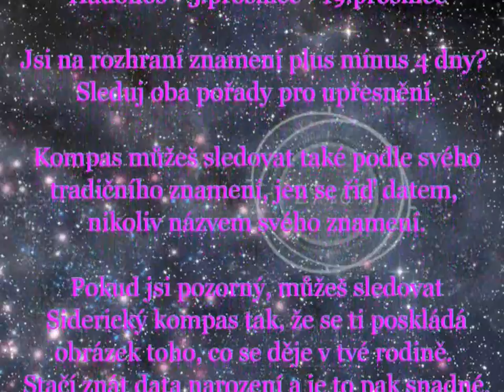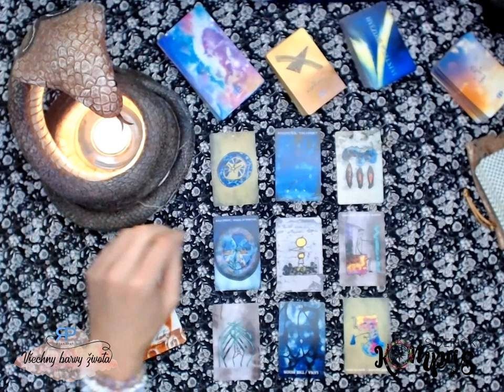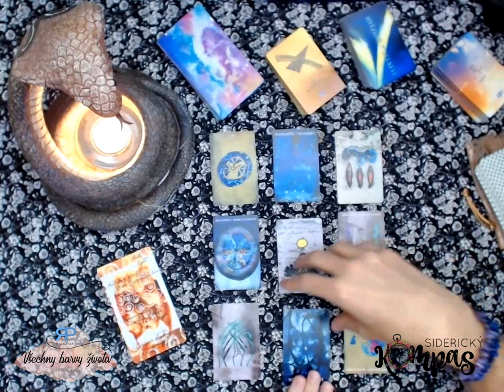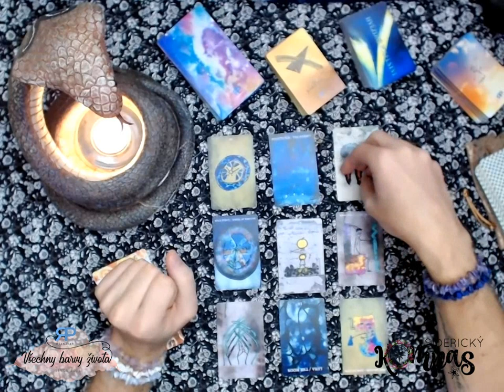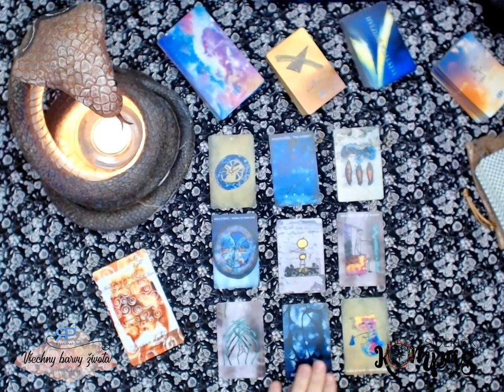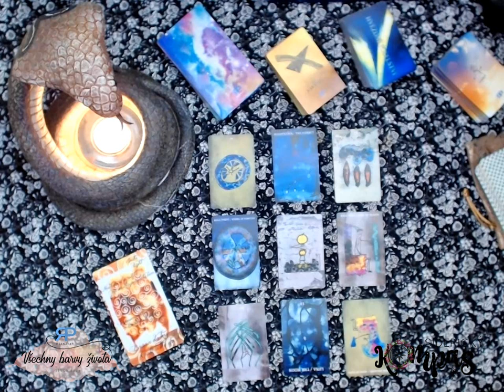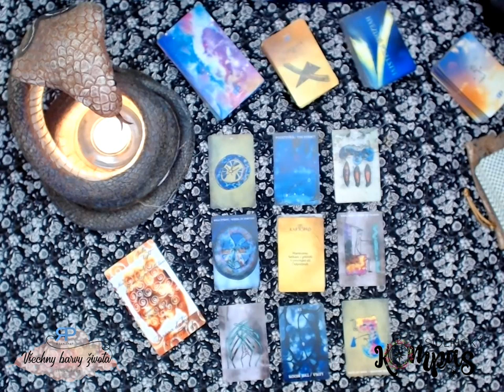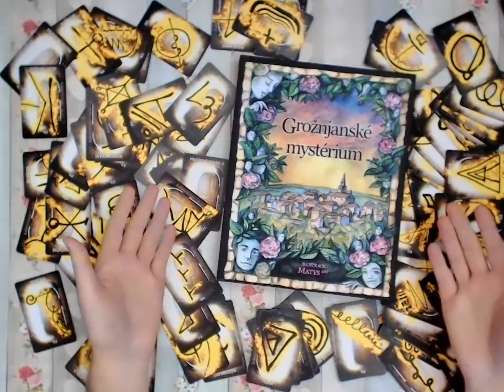Siderický kompas - Býk - září 2019 - výklad tarotu